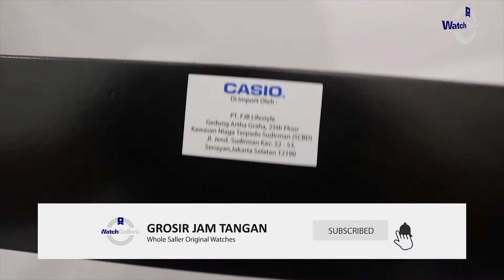JAM TANGAN CASIO G-SHOCK GBD 800SLG 3DR / GBD-800SLG-3DR UNBOXING - GROSIRJAMTANGAN.COM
Hi guys, kali ini kita akan menampilkan Casio G-Shock GBD-800SLG-3DR

Spesifikasi:
Brand: Casio
Model No.: GBD-800SLG-3DR
Series: G-Shock
Gender: Men's
Garansi: Garansi Resmi 2 Tahun PT GAP